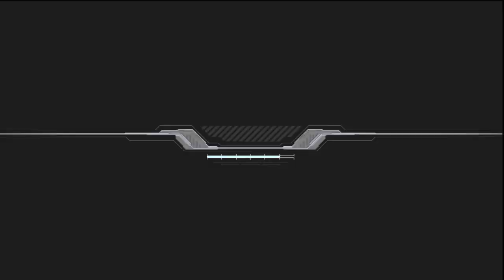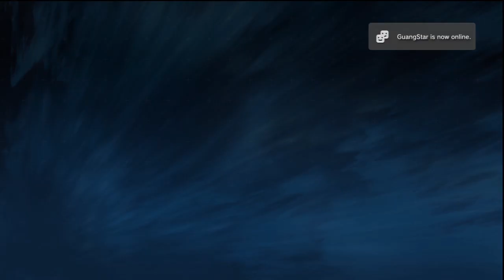Gundam Extreme Vs. Full Boost - 00 Gundam Seven Swords/G | Arcade Run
Escort_Reziqn - North American Account
DragoonSystem - Japanese Account (Mostly on)

ダブルオーガンダム セブンソード/G

機動戦士ガンダムエクストリームバーサスフルブーストプレミアム­Gサウンドエディション